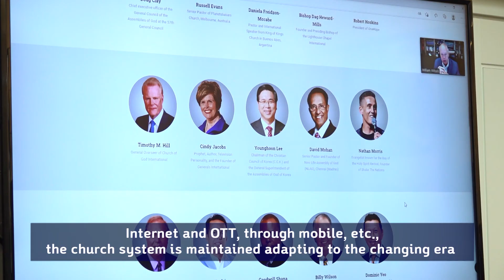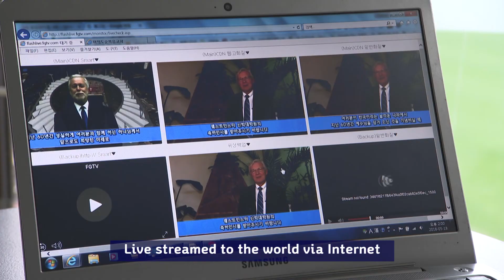2022 26th Pentecostal World Conference in Seoul Korea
2022 26th Pentecostal World Conference in Seoul Korea